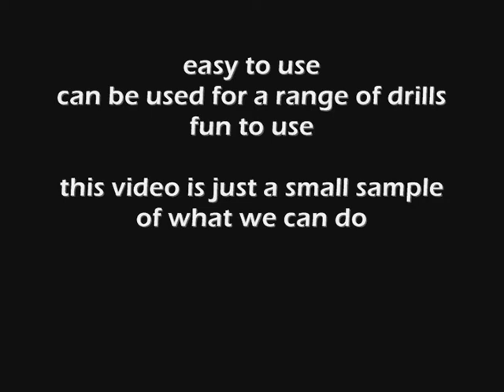rebounder demo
A quick demo on our rebounder net we use during our sessions and how it can be used to help learn and be fun for all goalkeepers.

This is a small sample of what we can do for more info please